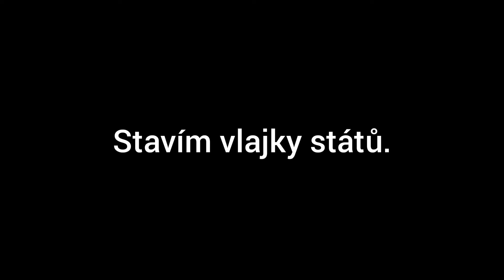Stavím vlajky fanoušků